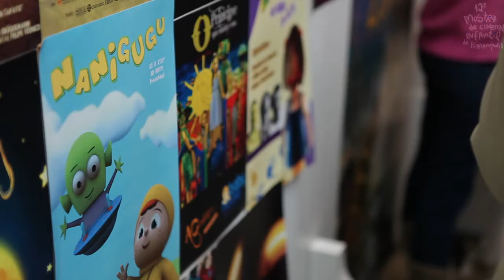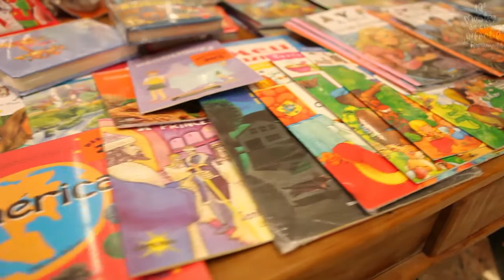12ª Mostra | Domingão na Mostra - 30/6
Programação de domingo, 30/6:
- 10h: Sessão Nacional
- 14h: Sessão Anima Mundi
- 16h: Sessão Curtas Brasil
- 17h30: Palquinho da Mostra com Tic Tac Tum
- 18h: Sessão Internacional